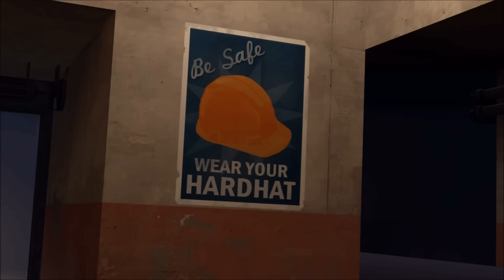FNAF World SFM Cute Adventure Bonnie Meets Adventure Candy